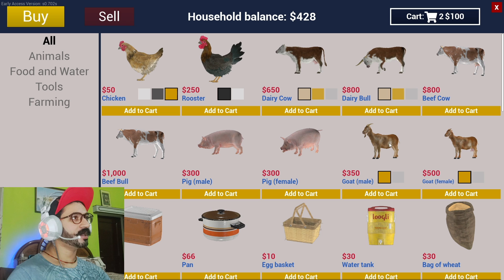Ranch Simulator | Episode 2 | New Chicken Coop | Punjabi/Hindi Gameplay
Ranch Simulator Is a Game based On Crafting And Making our Ranch Or barn. In Which We Can Farm Our animals And do Creative Things.

Keep supporting.

Thanks.